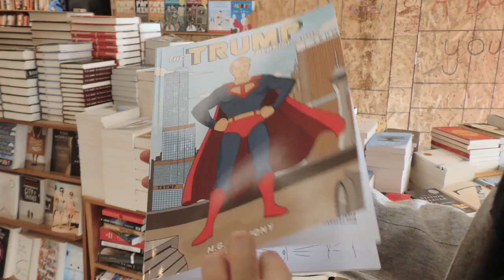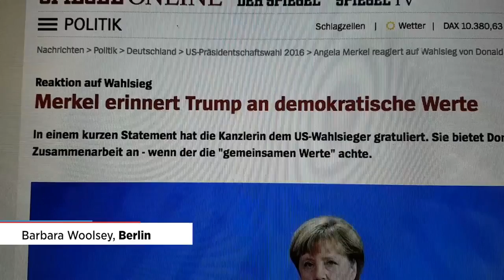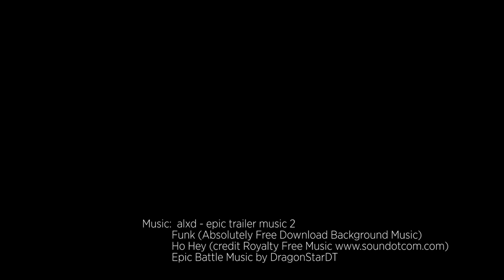Highs and lows of our Washington Election weeks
From the people on the streets to the policy experts, here's a selection of who we talked to.
An Handelsblatt Global production